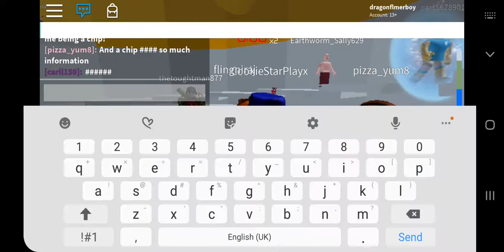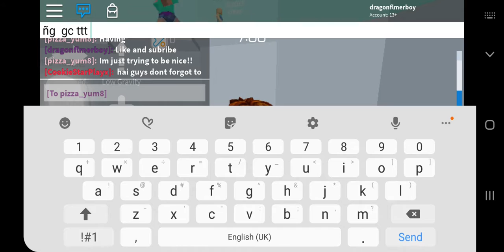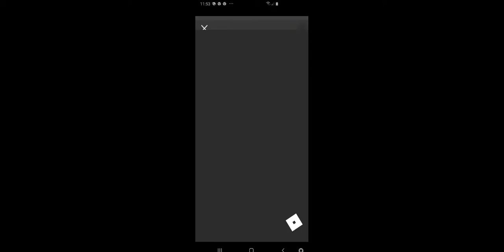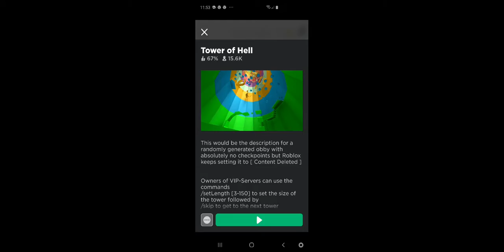Roblox Hard game dont Rage!